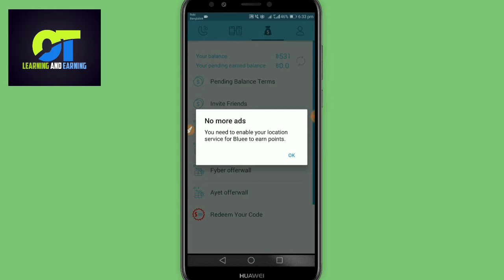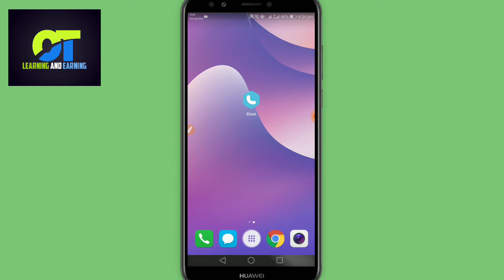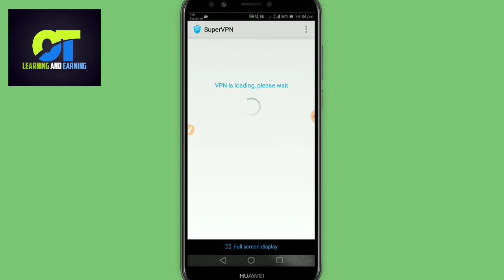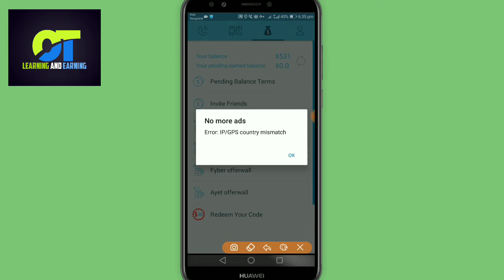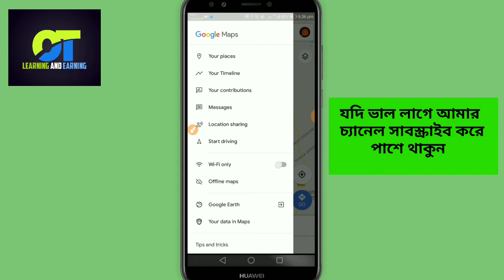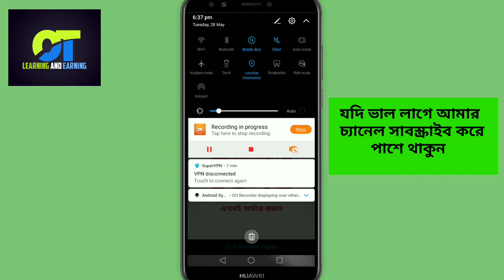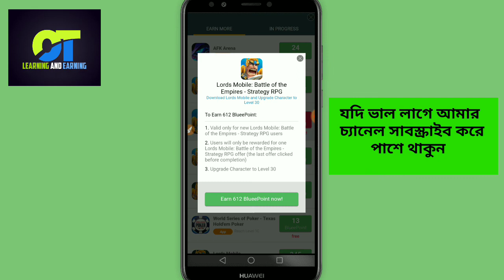Bluee app no more ads probelm solve Bangla tutorial.